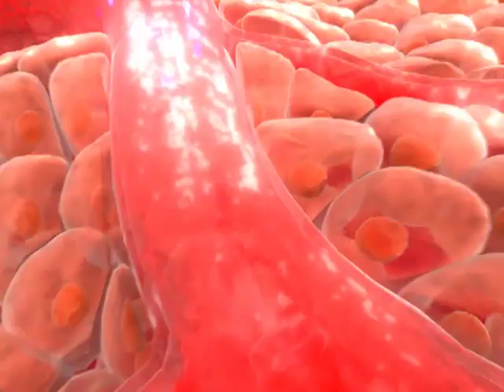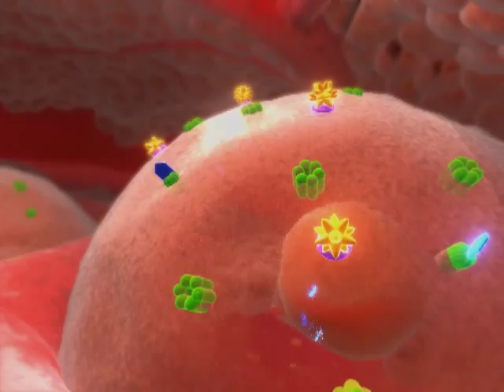Diabetes Animation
This animation explains how a body normally metabolizes glucose through insulin production.